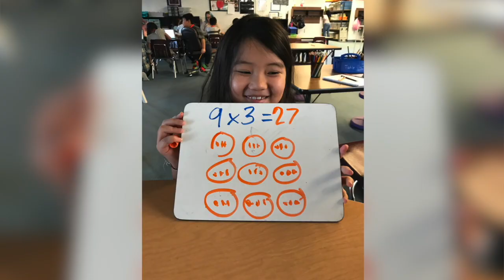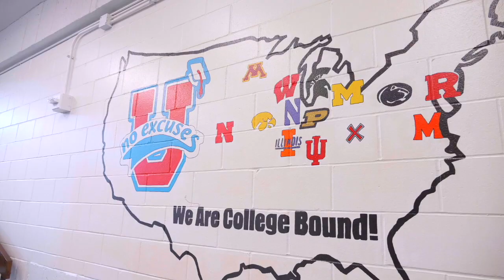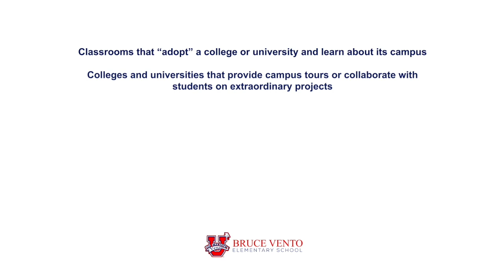Bruce Vento - Karen